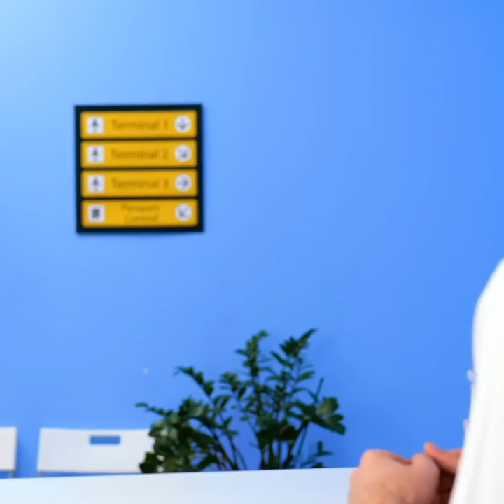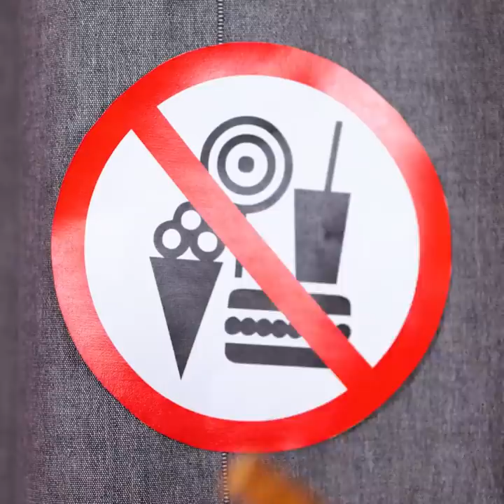How To Sneak Food From Your Kid | Clever Food Hacks And Awkward But Funny Situations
Timestamps:

01:03 How to sneak food into a movie theater;
02:09 How to sneak sweets into a party;
05:16 How to sneak candy into an airport;
11:10 How to sneak sweets into the gallery.